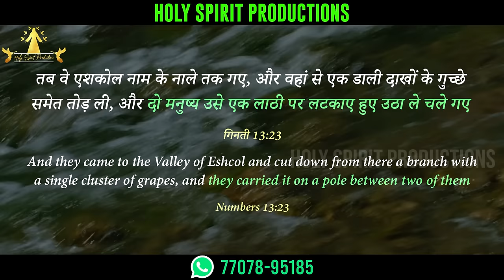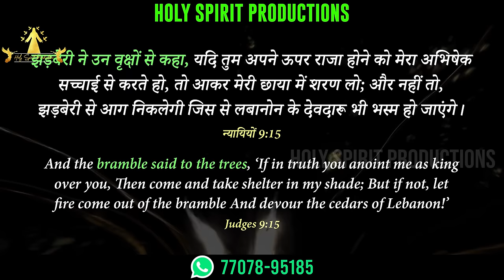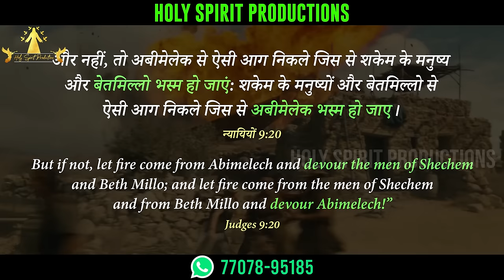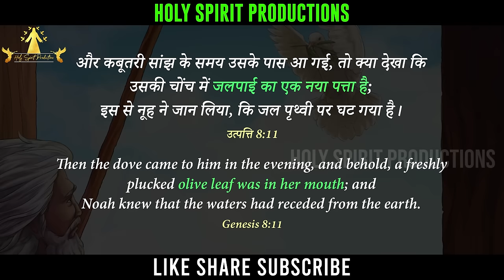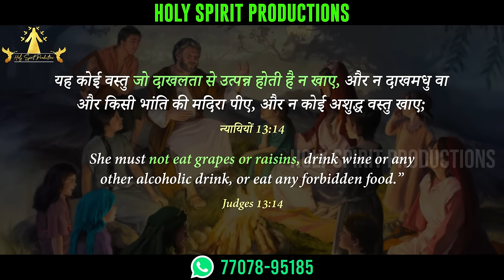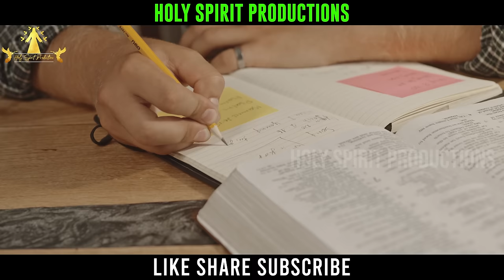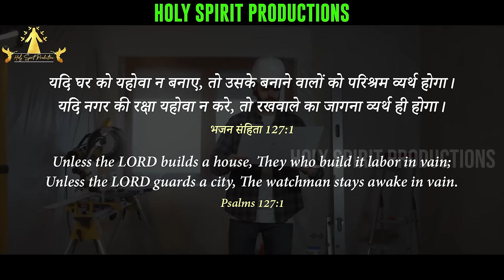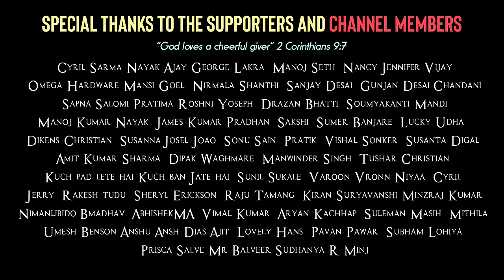वो कौन सा फल था जो आदम और हवा ने खाया ? 🥭What was the fruit that Adam and Eve ate ?🍎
क्या आप जानते हैं कि वो कौन सा फल था जो आदम और हवा ने खाया, जिसे खाने के बाद मौत और श्राप उनके जीवन में आया ?
वो कौन सा फल था जिसे खाने के लिए शैतान ने हवा को उकसाया था ?

पूरी बाईबल में परमेश्वर ने उस फल का नाम साफ़ साफ़ नहीं बताया कि उस फल का नाम क्या था, पर बाइबल में ऐसी बहुत सी आएतें लिखी हैं जो उस फल के नाम के बारे में हमें बताती हैं।

आइए इस वीडियो में देखते हैं कि उस फल का नाम क्या है।

Do you know what was the name of the fruit that Adam and Eve ate, that brought curse and death into their lives ?

What was the name of that fruit that the devil tricked Eve to eat ?

In the whole Bible, God did not clearly mention the name of that fruit but there are many such verses written in the Bible which tells us about the name of that fruit.

Let's see in this video what is the name of that fruit.

CLICK THE LINKS BELOW TO WATCH OTHER VIDEOS BASED ON THE WORD OF GOD/BIBLE

परमेश्वर का इंडिया के साथ कितने साल पुराना रिश्ता है ? What does Bible say about India ?

Real God is still in the business of doing Miracles, if you are in trouble and in need of a Miracle, you can call upon the name of the real Lord Jesus Christ.
Psalm 46 says God is our refuge and strength, a very present help in trouble. The reality is that there will be difficult times, but God promises to be our refuge.

Where will you go after your death, Heaven or Hell ?
Is your family / house saved ?
There is no repentance after death. Only Jesus is the way to Salvation.

If you are not following Christ, accept Jesus Christ as your Lord and Savior today and be saved.